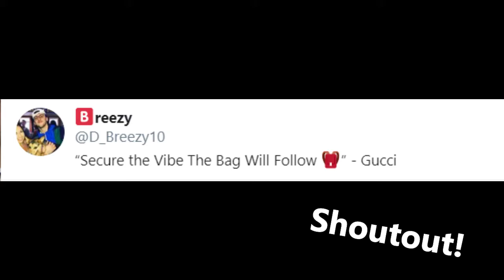New Place To Eat!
Hayden and I tried out a new place to eat!

Camille's Sidewalk Cafe
Located: 1216 W 41st street